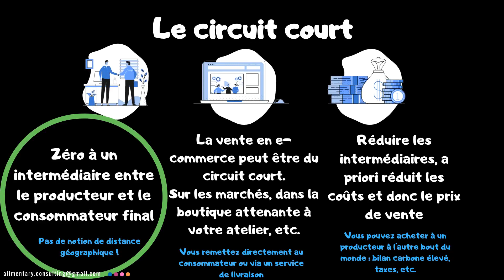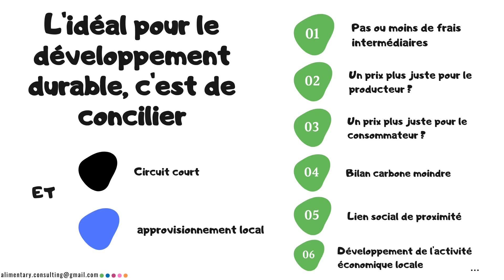Circuit court et appro local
Ne confondez pas circuit court et approvisionnement local !